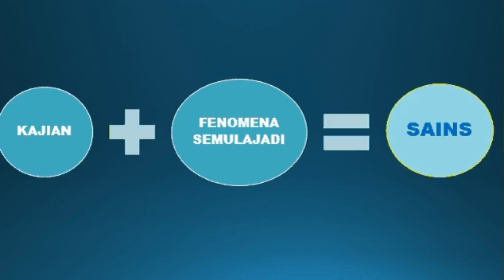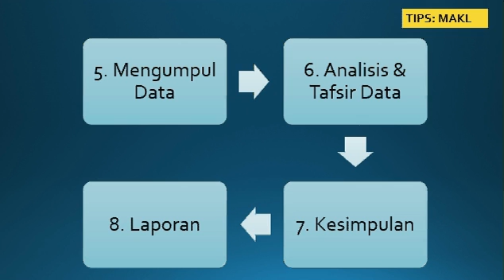Nota Sains Tingkatan 1 (Bab 1) Part 1 of 2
Bab 1: Pengenalan Kepada Sains